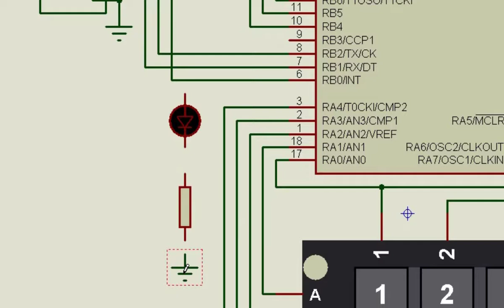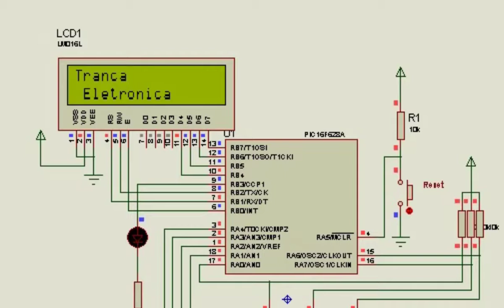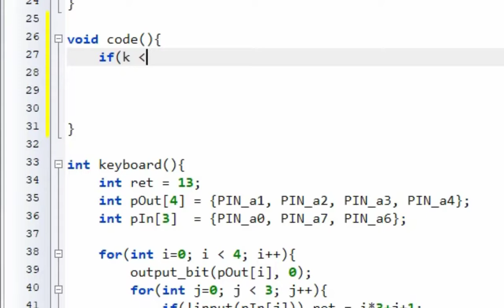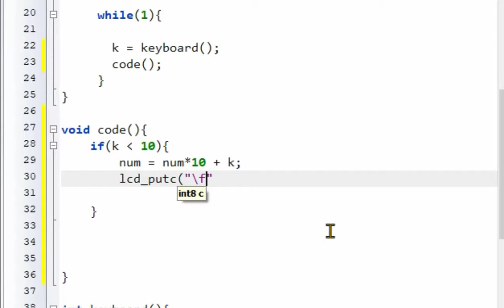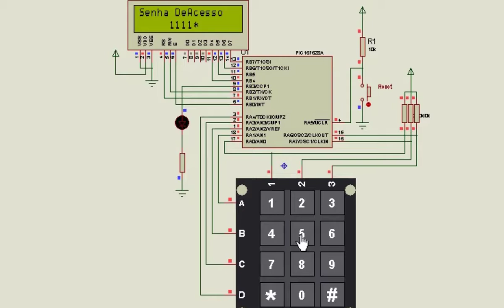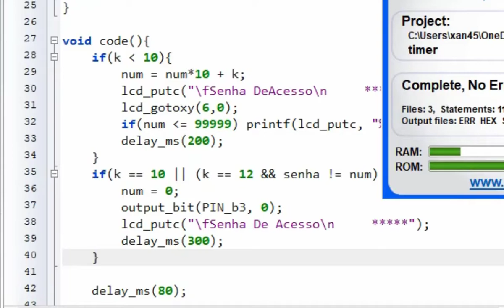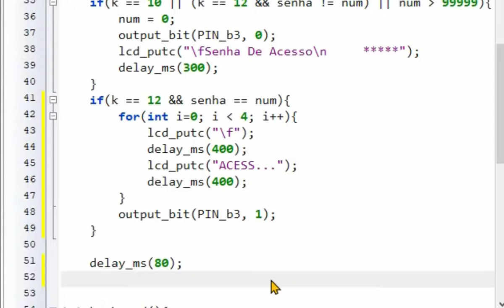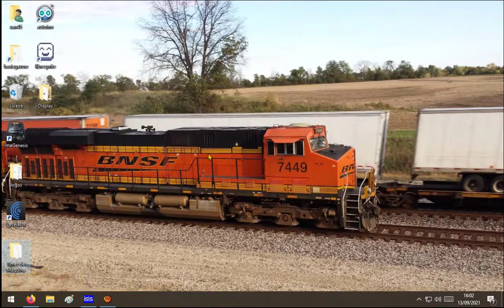Tranca Com Senha Micro Controlador Pic